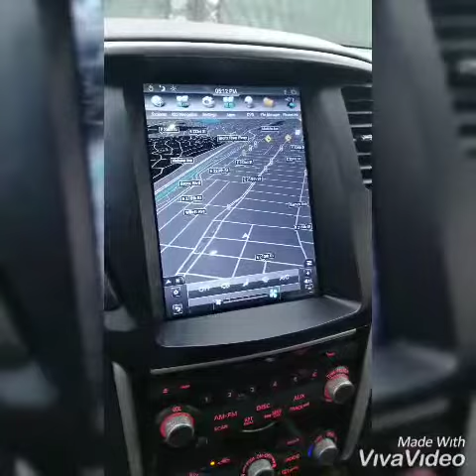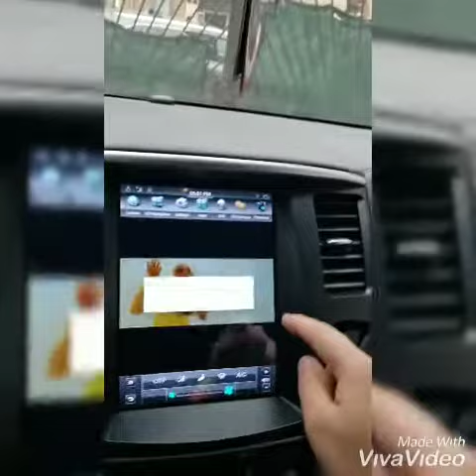Installing Nissan pathfinder 2015 Tesla style android radio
Some pictures and videos of the installation of the android . Can't make touch controls for ac to work maybe not compatible with the car. Also could connect the stearing wheel control because I dont know which wires to cut and connect